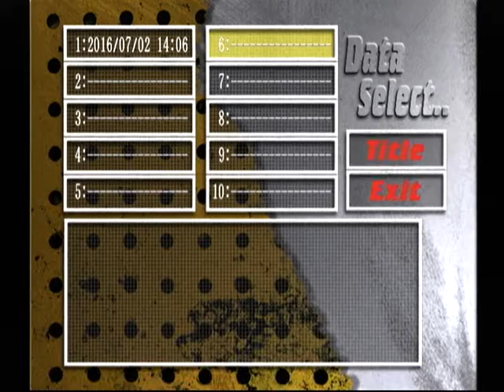【DC】探偵紳士DASH! Part６ ～あ、すみません・・・よそ見をしていたみたいです 【スタートオンゲームズ】【スタゲー】【JAPAGE】